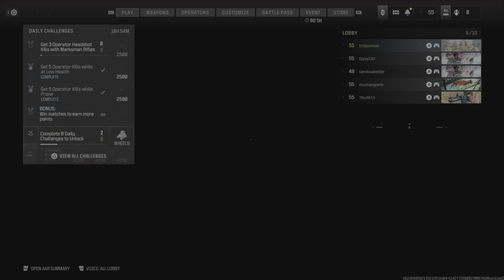Last Man Standing 1v6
Eclipzeman Mustangzach Diz Thud Elder